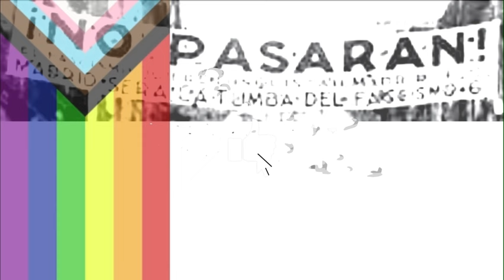Ana Vázquez del PP vuelve a mentir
La diputada Ana Vázquez vuelve a mentir siendo consciente que lo está haciendo, siendo una de las responsables del PP en materia de Interior.